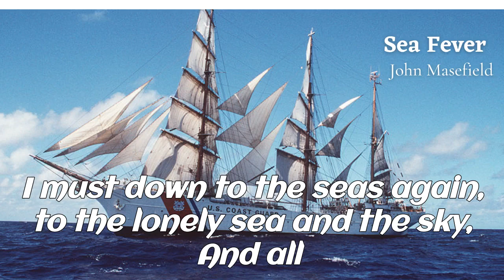Sea Fever by John Masefield - Rendition (Summary in Description )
John Masefield’s ‘The Sea Fever' is all about yearning. The poet is restive for he wants to travel the seas one more time. The thrill of the voyage has consumed him. He feels that the sea is seducing him with its natural splendour. The poet has succumbed to its many charms. His wanderlust is such that he will ( he feels) know no rest or peace until he has answered the sea’s call.